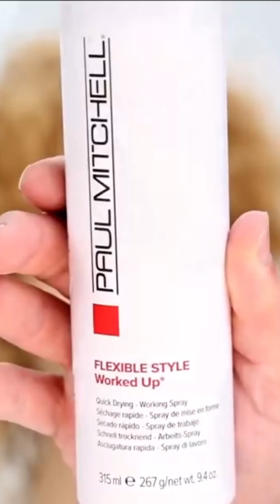Do This and Watch Your HAIR TRANSFORMATION